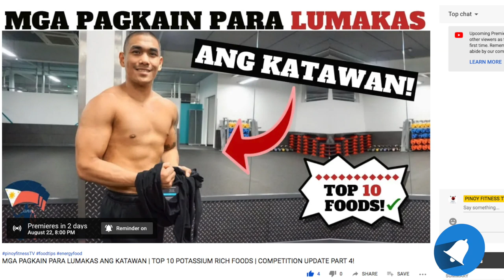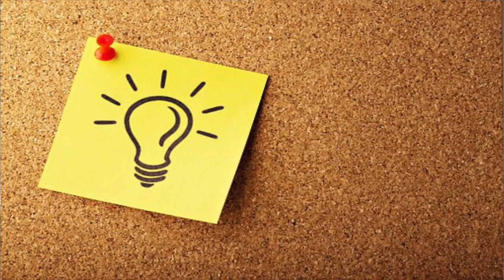PAANO LUMAKI AT GUMANDA ANG DIBDIB | THE BEST CHEST WORKOUT ROUTINE PARA SA LAHAT!